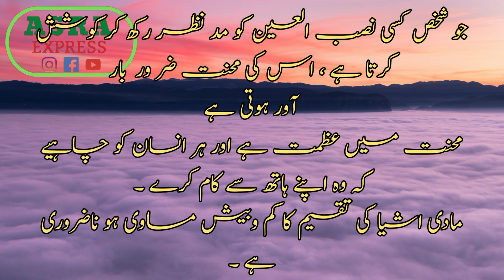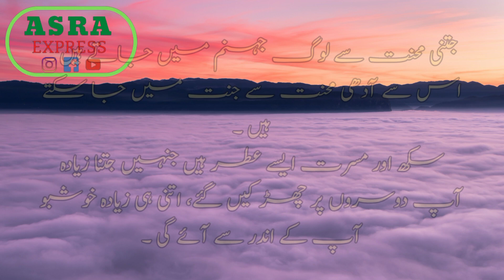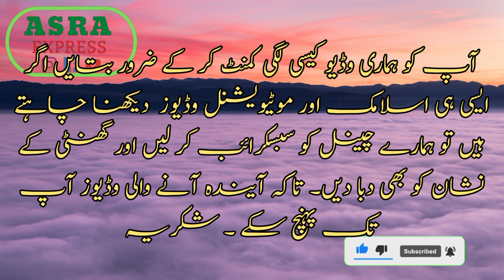Jo Shakhas Apki bat na Maney | Quotes | Aqwal e Zareen | Urdu Aqwal | Hindi Words of Wisdom | Quote